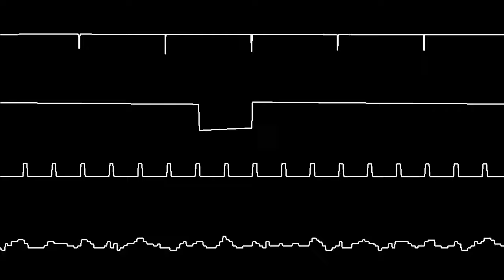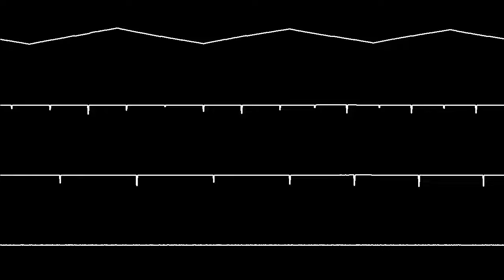Wally Beben - Tetris (С64 Soundtracks)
|||Run through Fruity Compressor|||
Used:
JSidPlay2 - Music
SidWiz2 - Render